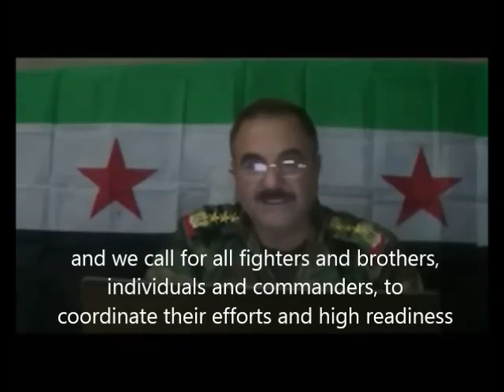ENGLISH SUBTITLES: Military Revolutionary Council declares the "liberation phase" in Hama province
Hama, Syria 16th December 2012

Staff Brigadier Ahmad Khaled Borri, commander of the Military  Revolutionary Council in Hama province, declares the beginning of the advance towards the city of Hama.